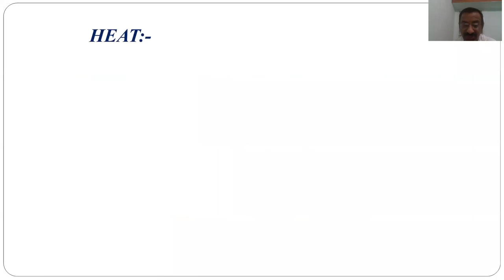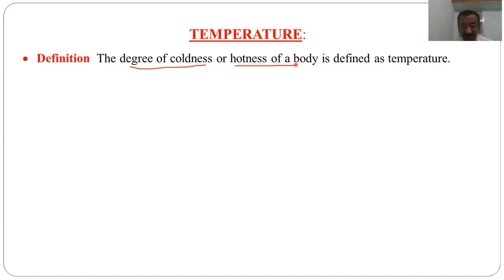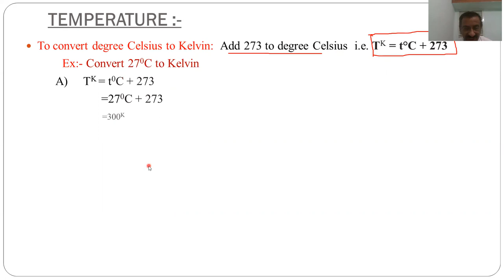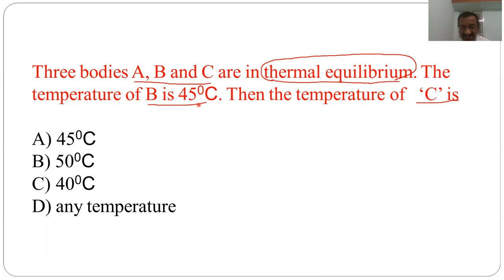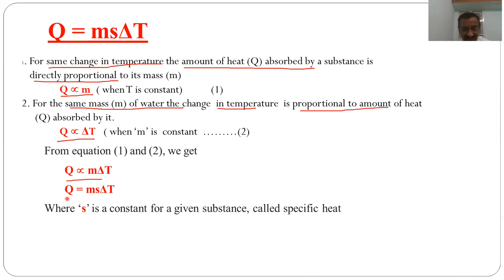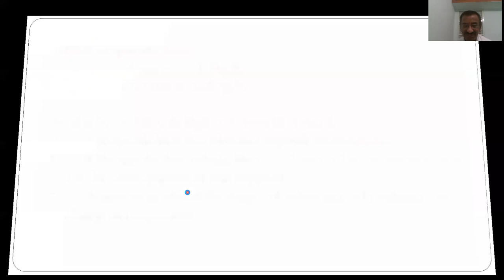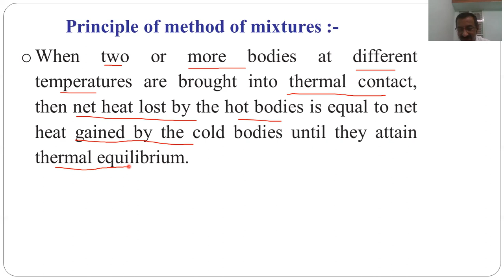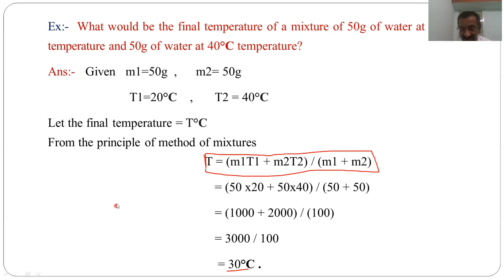SYNOPSIS IN HEAT CHAPTER , RGUKT-IIIT, TET, DSC,POLYCET APRJC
THIS VIDEO COVERS IMPORTANT KEY POINTS IN THE HEAT CHAPTER USEFUL FOR RGUKT-IIIT, TET, DSC, POLYCET, OTHER COMPETITIVE EXAMINATIONS.

FOR MORE VIDEOS FOLLOW THE LINKS GIVEN BELOW